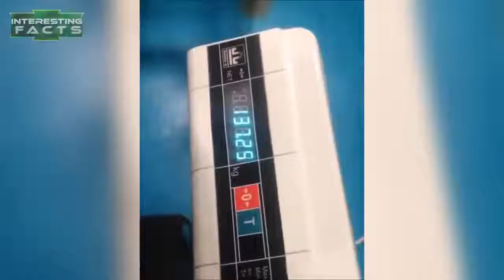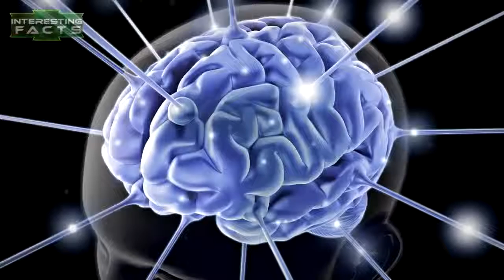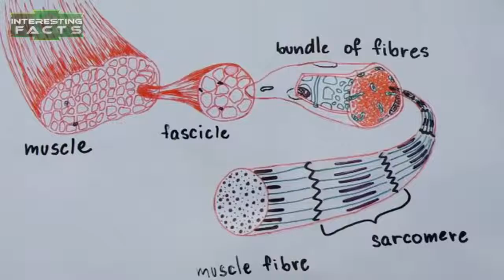Amazing 10 people in the world